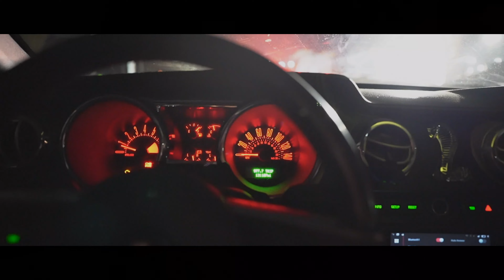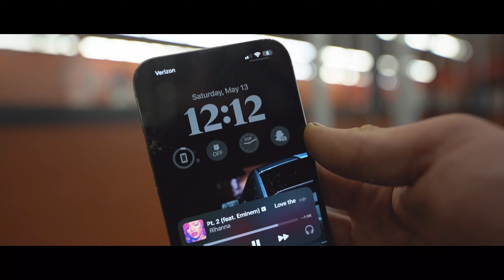INSANE PUMP WITH MY NEW CAMERA LENS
I bought a wide angle lens to help me with my videos in the gym. So far it seems like it is going to be so helpful with making videos. I hope you guys like it as much as I do.